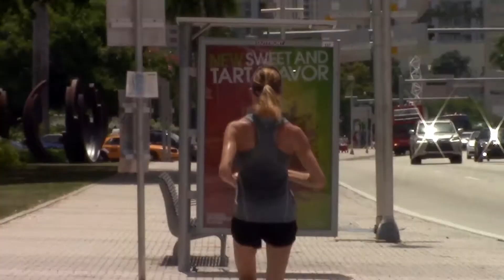Cocinando con Yeikel, el cantante cubano Carlos Manuel.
Receta de Tacos de pollo.